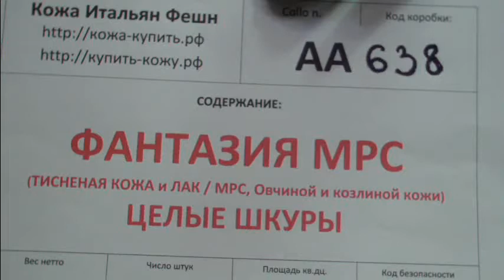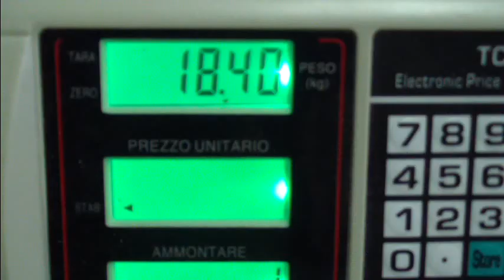АА638 Кожа ФАНТАЗИЯ МРС, целые шкуры